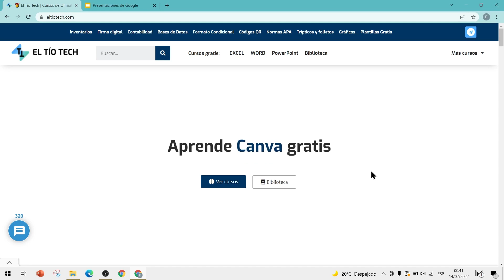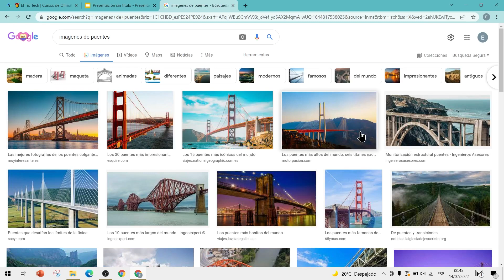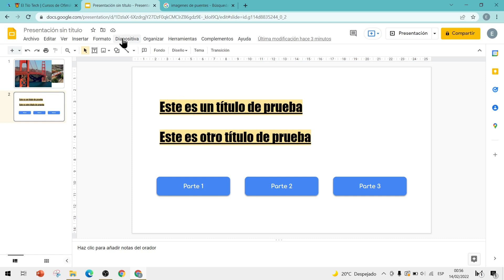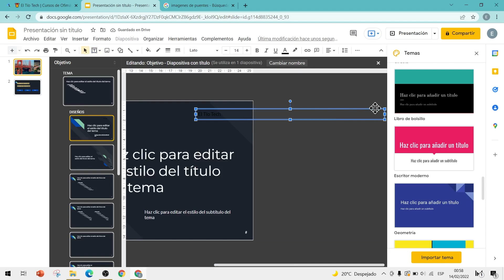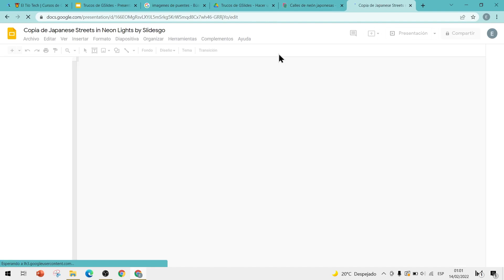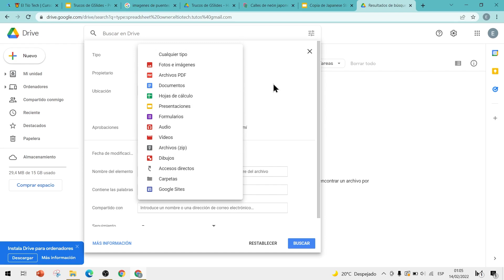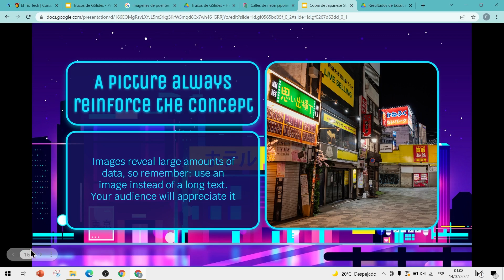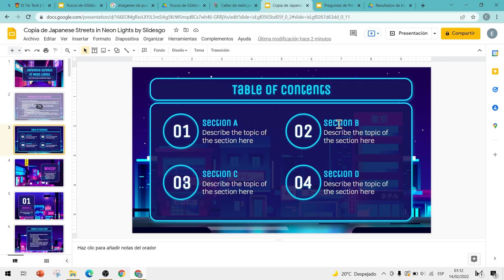10 trucos de Google Slides para aumentar tu productividad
Conoce estos trucos que te ayudarán a trabajar más rápida y eficientemente con Presentaciones de Google.

00:00 Introducción
01:15 Crear una presentación en blanco rápidamente
02:00 Insertar imágenes rápidamente
03:42 Copiar formatos con un clic
05:00 Editar los temas de la presentación
07:20 Cambiar los links de la presentación
09:38 Filtros para Google Drive
14:35 Herramientas para el presentador